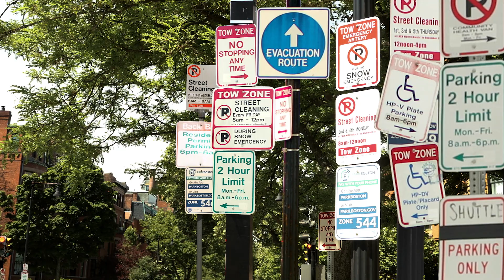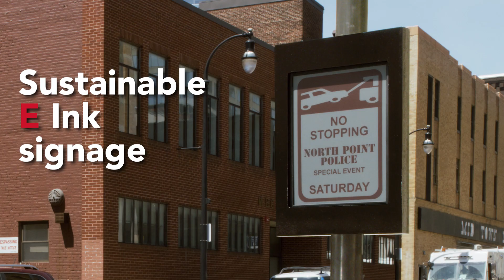Kaleido 3 - A sign of greater efficiency for cities and towns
E Ink's Kaleido 3 color digital paper street sign helps eliminate parking confusion.

Check out more from E Ink to learn about our unique and innovative technology;

About E Ink

E Ink is the originator, pioneer and commercial leader in ePaper technology. The company delivers its advanced display products to the world's most influential brands and manufacturers, enabling them to install extremely durable, low power displays in previously impossible or unimaginable applications and environments. E Ink has shipped millions of displays for eReaders, eNotes, Electronic Shelf Labels (ESL), Transportation and Public Information signs, watches, glucose meters and more. E Ink’s corporate philosophy centers around delivering revolutionary products, excellent user experiences, and environmental benefits through advanced technology development.

What is E Ink?

E Ink is the creator of electronic ink — the optical component of a film used in Electronic Paper Displays. Although futuristic-sounding, electronic ink is actually a straightforward fusion of existing knowledge of chemistry, physics and electronics to create this new material. It's so much like paper, it actually utilizes the same pigments used in the printing industry today. While E Ink has several types of electronic ink, we became best known for our microcapsule technology. In this system, the electronic ink is made up of millions of tiny microcapsules, about the diameter of a human hair. Each microcapsule contains positively charged white particles and negatively charged black particles suspended in a clear fluid. When a positive or negative electric field is applied, corresponding particles move to the top of the microcapsule where they become visible to the user. This makes the surface appear white or black at that spot.